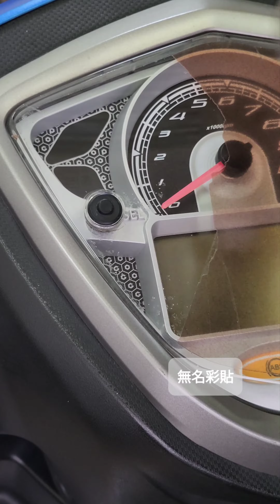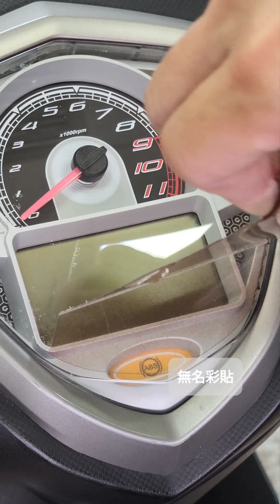【無名彩貼~296】嚴重變質脆化儀表膜清除(溫風烘) - 清除殘膠 - 重新施作